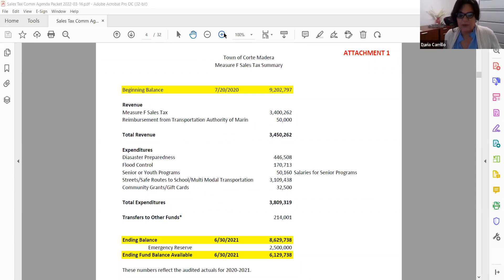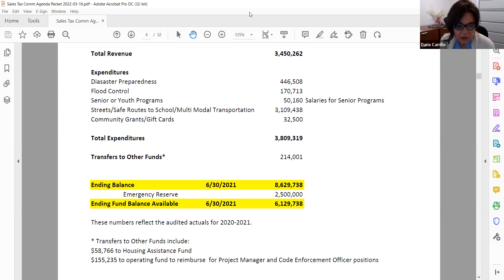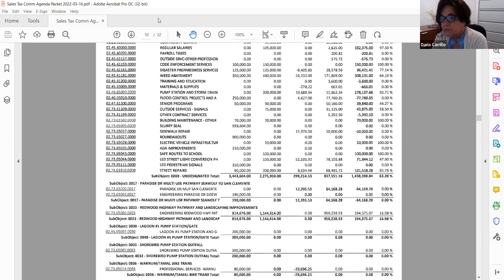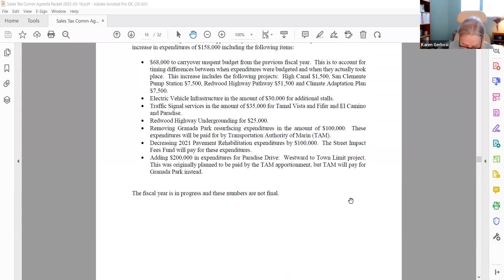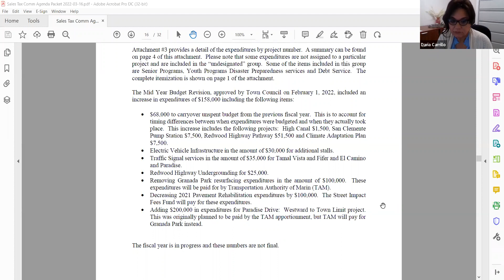Sales Tax Citizens' Oversight Committee Meeting March 16, 2022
Regular meeting of the Sales Tax Citizens' Oversight Committee